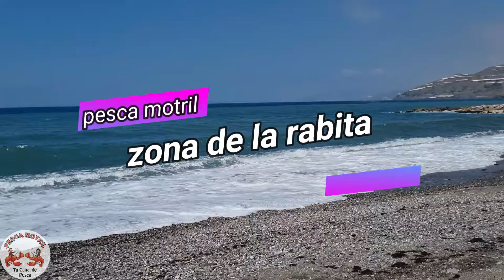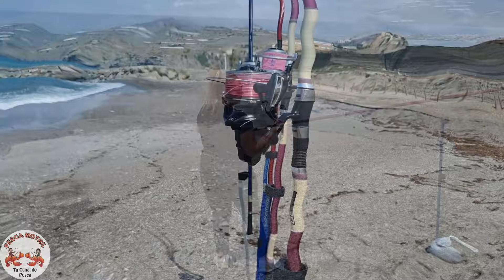Jornada en la rabita ( Playa nueva y complicada)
musica de este video :

Watch: • Culture Code - Yo...